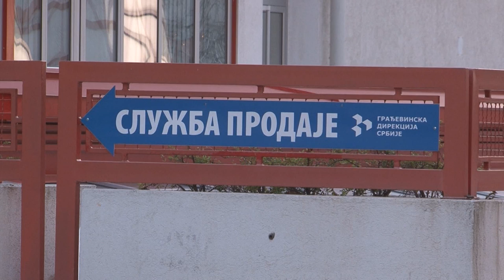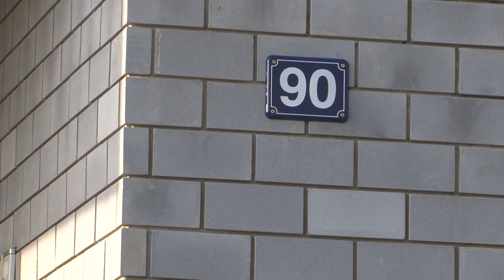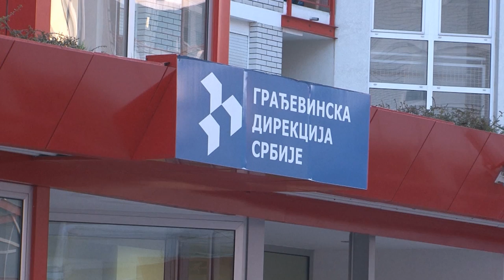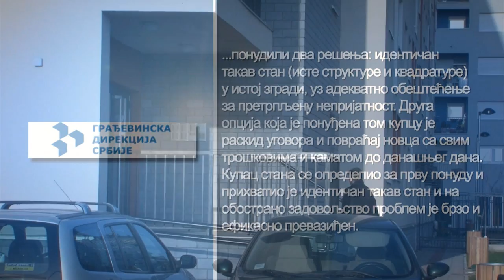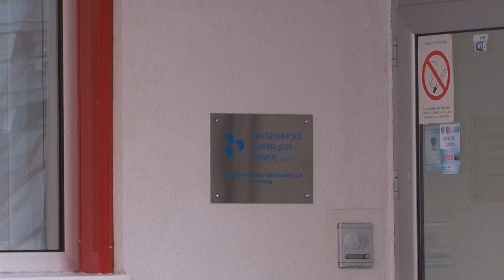Dupla prodaja stanova i u 2014. godini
Da li kupovina stana od kompanije čiji je vlasnik država Srbija garantuje da nećete kupiti nepokretnost koja je dva puta prodata?